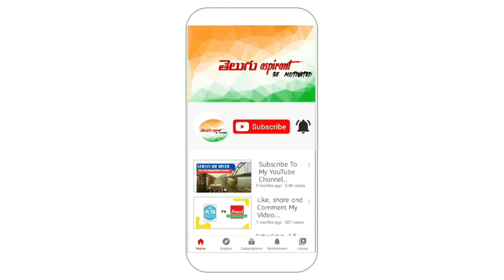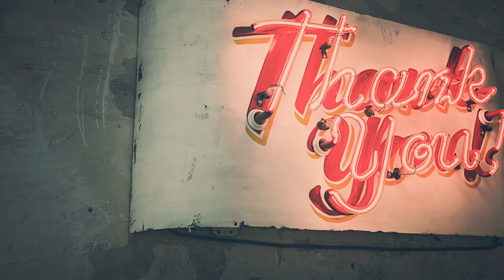Donkey skin trade in telugu.